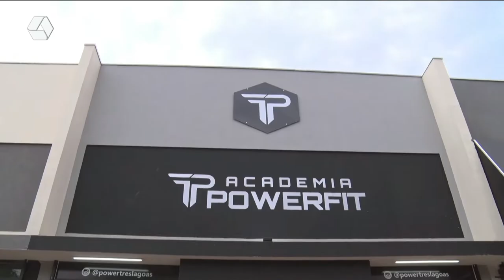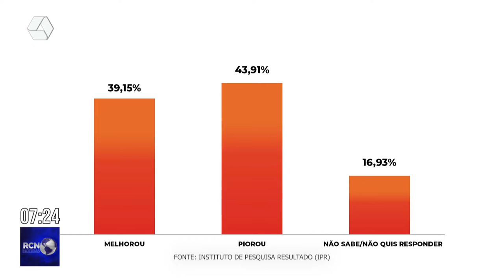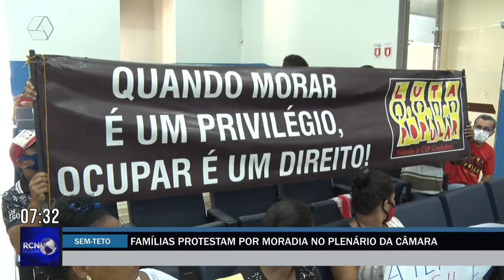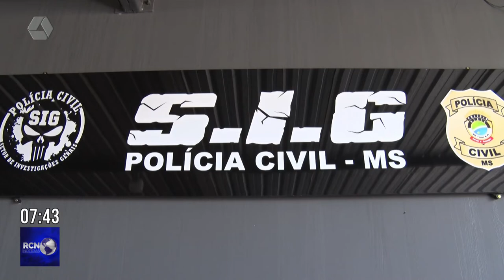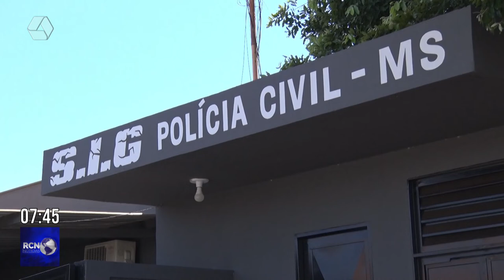RCN Notícias 30/03/2022